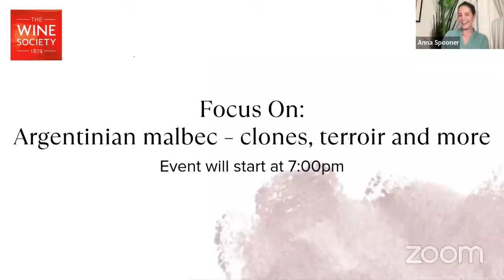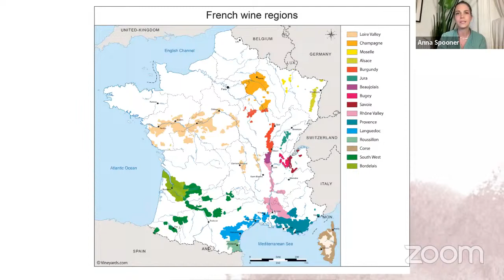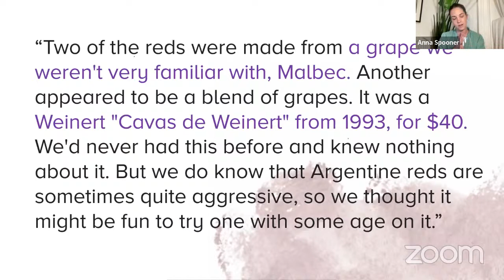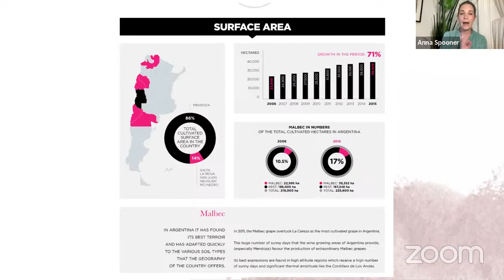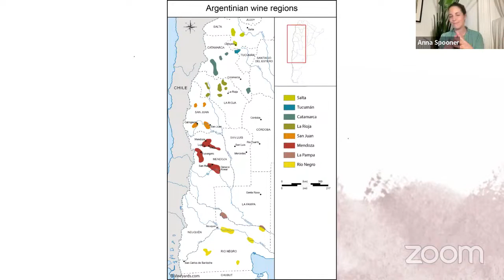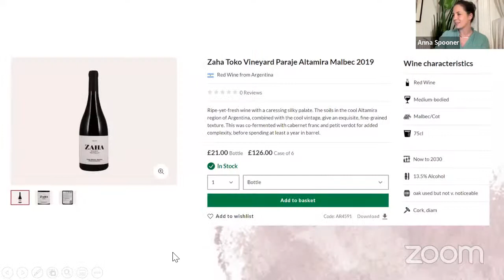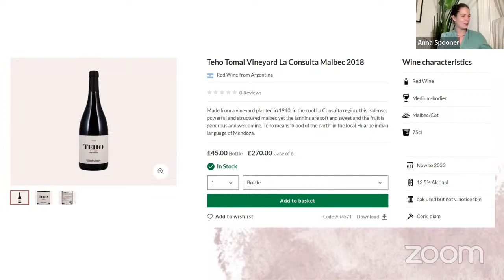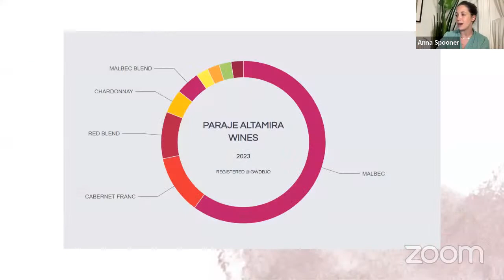Focus on - Argentinian malbec - clones, terroir and more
In this focus on, we explore the intricate beauty of Argentinian malbec. Anna will cover the different vine clones that are affecting the flavours, tannins and quality and the crucial importance of how the grapes are farmed and where they are farmed - with the monumental importance of altitude on this country.

Anna aims to challenge the malbec misconceptions and show you that there is truly more than meets the eye. So, whether you’re a malbec lover wishing to understand more or simply interested in how terroir affects the wine we drink – this promises to be a session of learning and discovery.